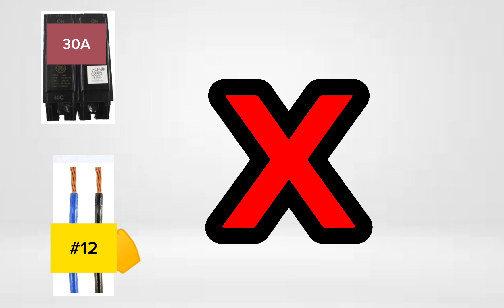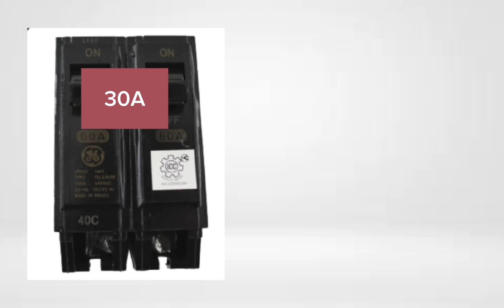30A circuit breaker